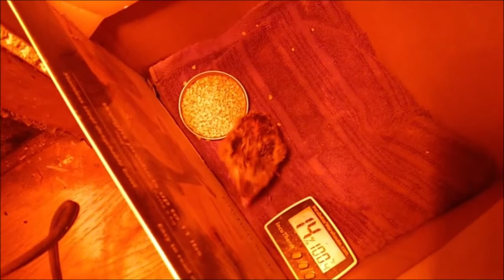FACELESS HOMESTEADER SEASON 2021 EPISODE # 32 INCUBATOR RACK FIXED GUINEA CHICK SPLAYED LEG FIX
HOMESTEAD LIVING FARMING COMPOSTING CHICKEN RAISING GARDENS GREENHOUSE BUILDING MANURE BEEKEEPING HIVE BUILDING RAISED BEDS GARDENING HERBS BLOG FIND JESUS NO TILL GARDENING INCUBATOR HATCHING CHICKS CUTTINGS GUINEAS WHEAT FODDER MAPLE SYRUP TREE TAPPING SEED PLANTING SWEET POTATOES PLANTING CARROTS HATCHING CHICKS SPLAYED LEGS CHICKS TRANSPLANTING